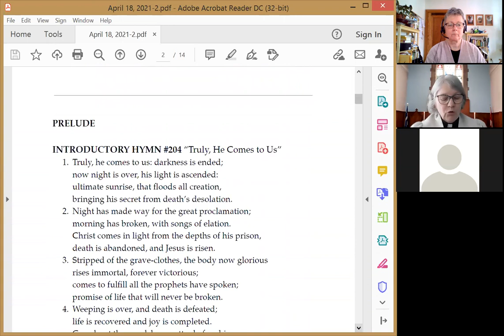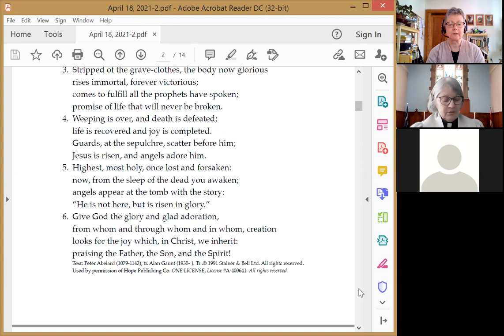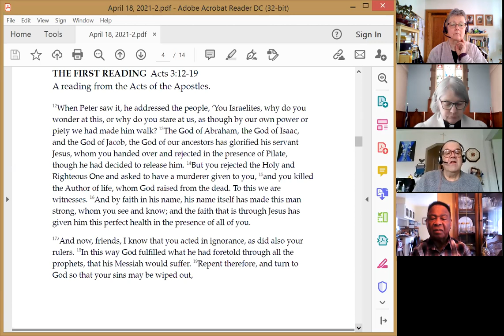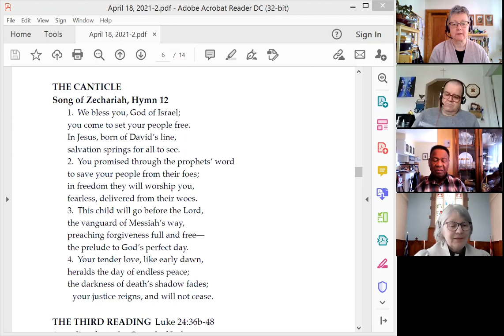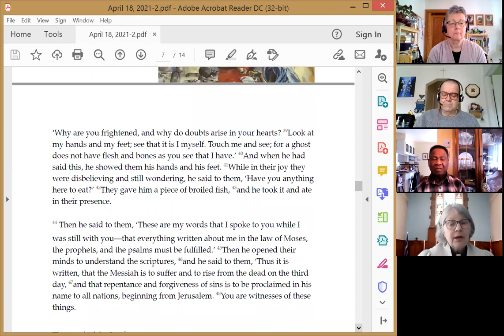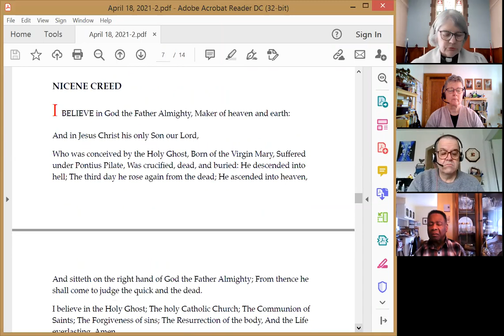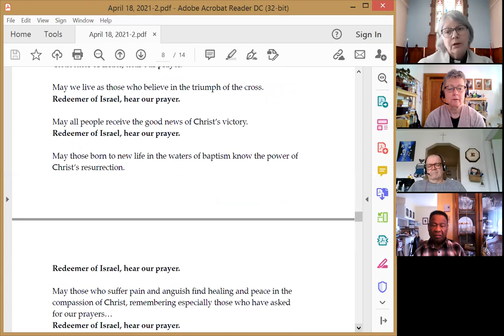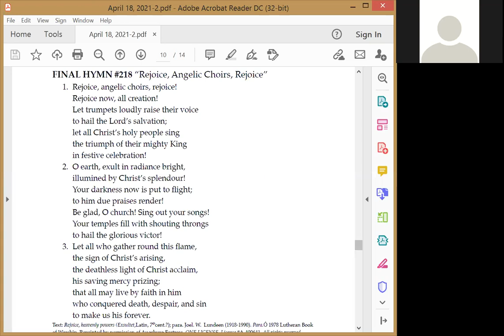April 18, 2021 Third Sunday of Easter